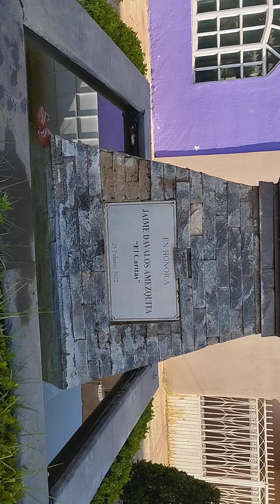plaza de capilla de milpillas Jalisco México